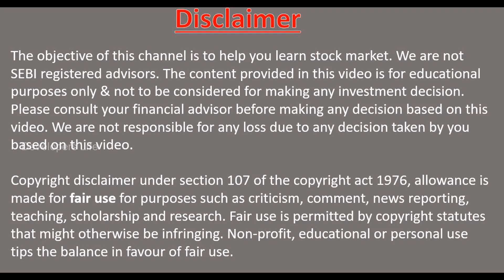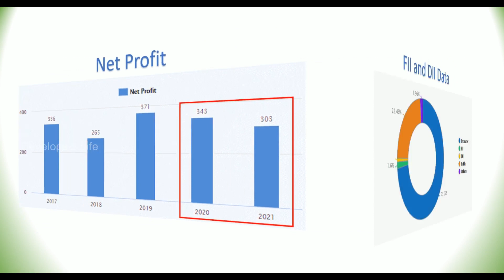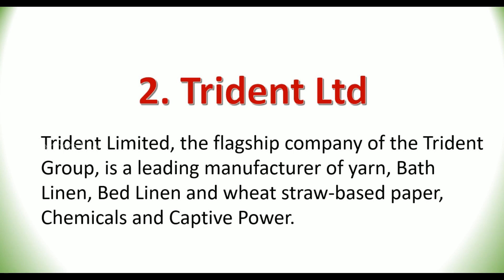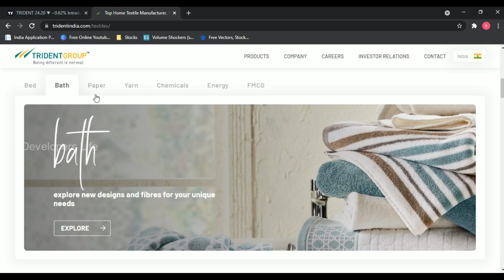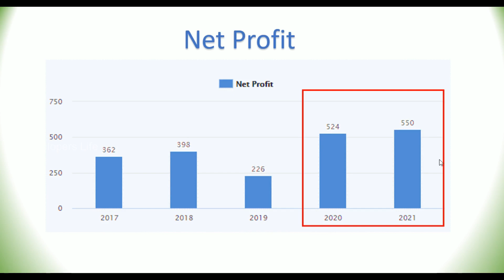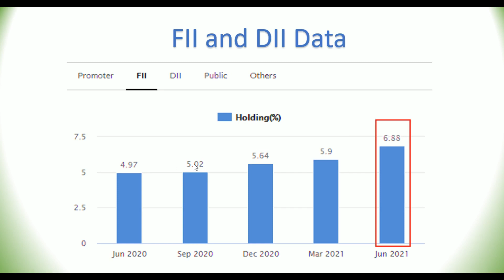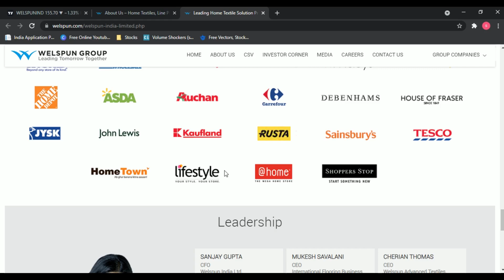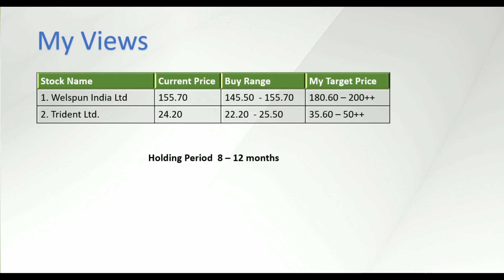Best Textile Stocks to Buy in 2021 | Top 2 Long Term Stocks in Textile Industry | Developers Life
In this video, I explained about Best 2 stocks in the textile Industry. I have finalized 2 stocks which are full filled my conditions. It is going to be a multi-bagger stock in few months.